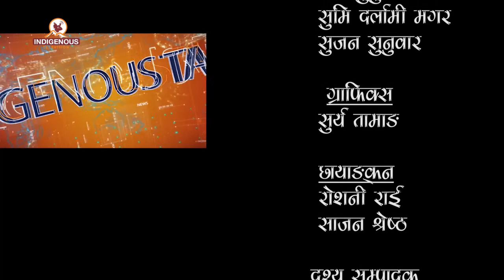Kumar Lingden On Indigenous Talk with Jagat Dong Episode - 86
बिचरा ओलि र प्रचण्ड सोल्टी देखेर दया लागेर आउँछ–कुमार लिङ्देन, अध्यक्ष, संघिय लोकतान्त्रिक राष्ट्रिय मञ्च, संघिय लिम्बुवान मञ्च  ।